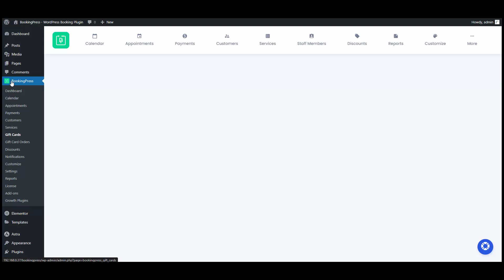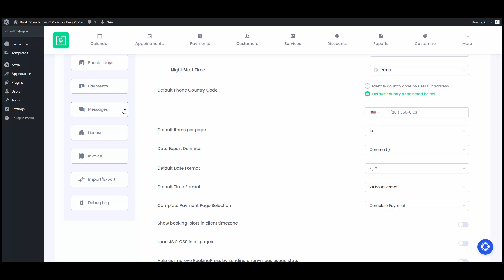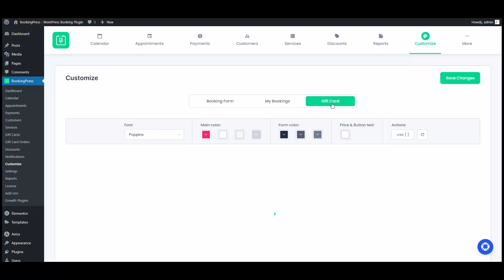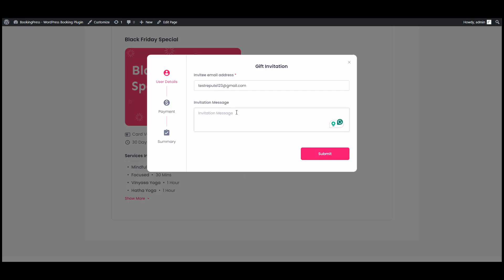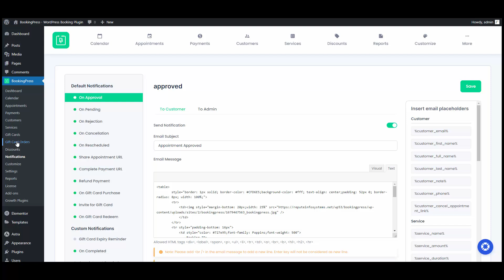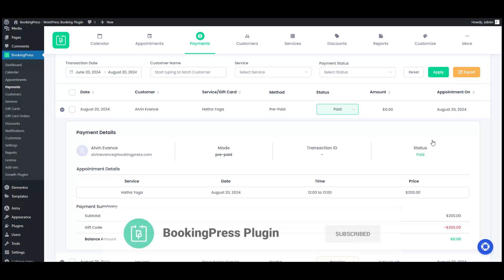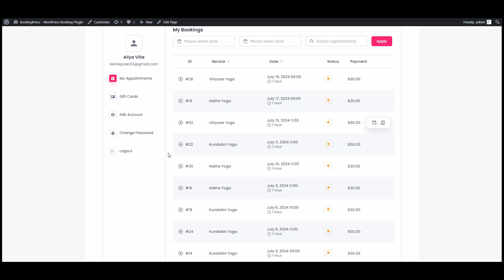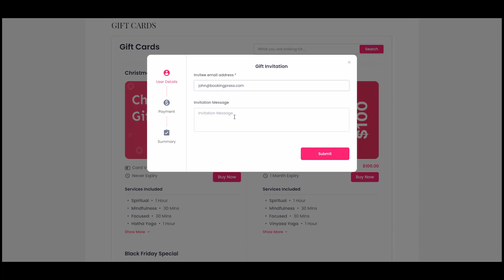How to Setup & Use Gift Card Addon using BookingPress Plugin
In this comprehensive tutorial, you'll learn how to set up and utilize the powerful Gift Card Addon available with the BookingPress Plugin. Whether you're looking to offer gift cards for your services or simply want to enhance the functionality of your booking system, this step-by-step guide has got you covered.

We start by showing you how to navigate to the BookingPress Addon page and activate the Gift Card Addon. Once activated, we'll walk you through creating your first Gift Card, including selecting a banner, entering details, and choosing the services to be included. You'll also learn how to configure important settings like Gift Card expiry types and enable tax calculation.

Next, we'll explore customizing the Gift Card messages and appearance to match your brand's look and feel. You'll discover how to create a dedicated Gift Card Purchase page using a simple shortcode and how to process payments through your preferred gateway.

In addition, we cover backend management, showing you how to view and manage Gift Card orders, redeem Gift Cards during the booking process, and monitor appointment and payment data associated with Gift Card purchases.

By the end of this video, you'll be equipped with all the knowledge you need to seamlessly integrate Gift Cards into your BookingPress Plugin setup, offering your clients an easy and attractive way to purchase your services.

For more tips and tutorials on BookingPress Plugin,